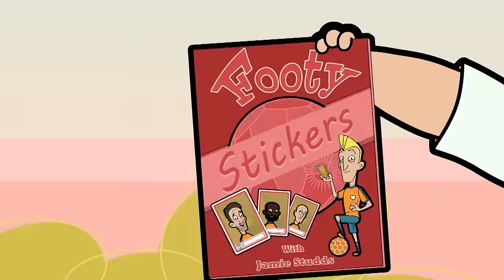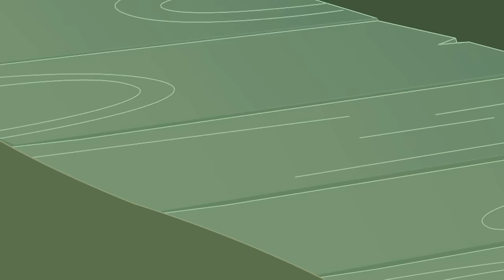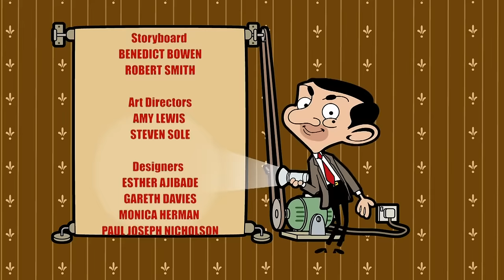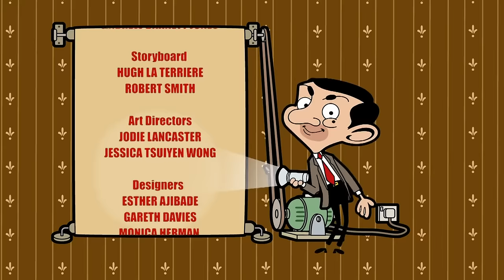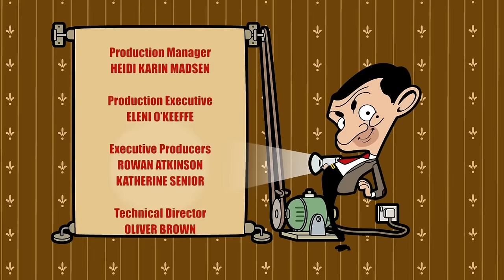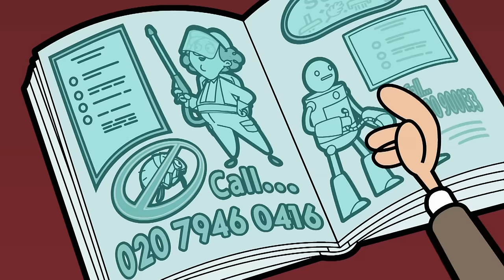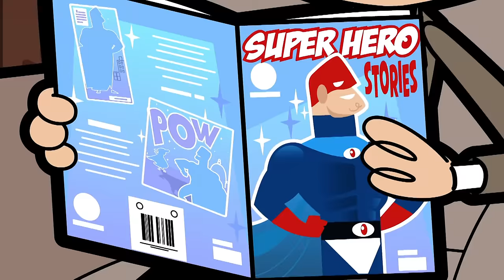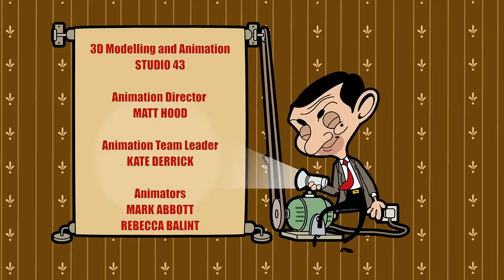Stick It | Mr Bean Animated FULL EPISODES compilation | Cartoons for Kids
Mr Bean's all excited for the post to be delivered as he has ordered a special toy to complete his collection, but soon after, he becomes bored and starts a new sticker book hobby.